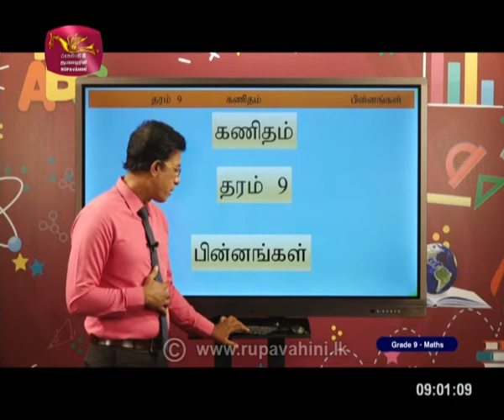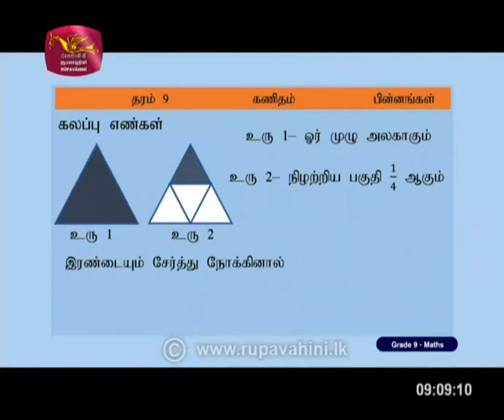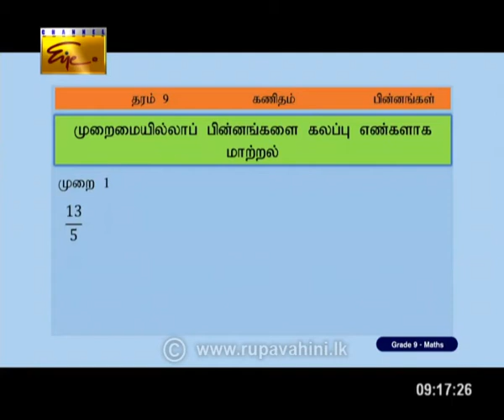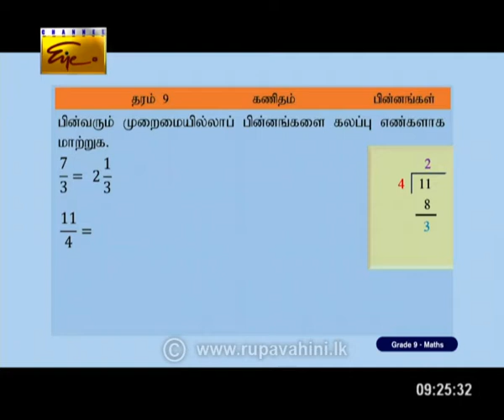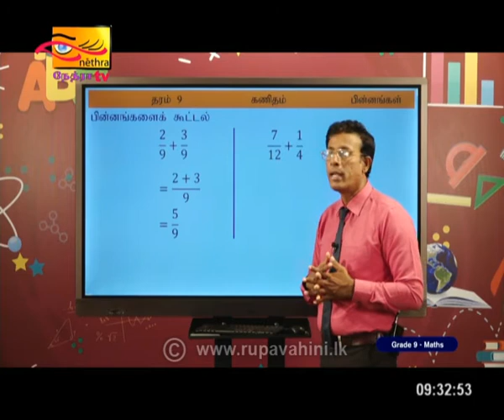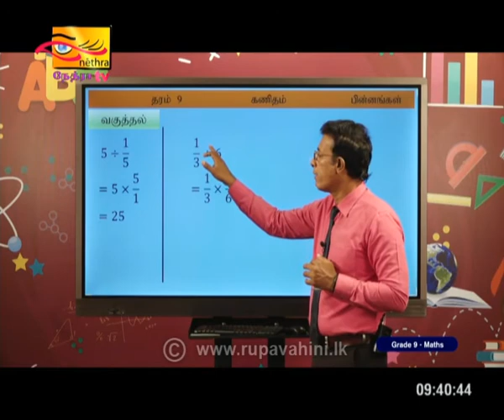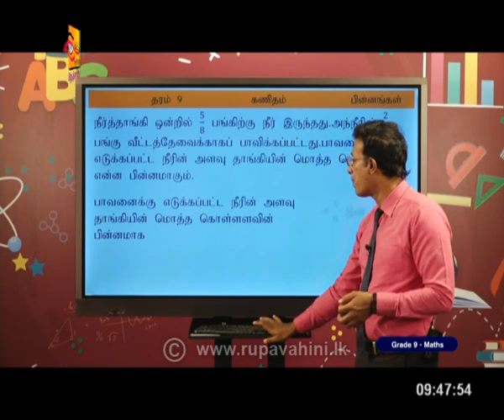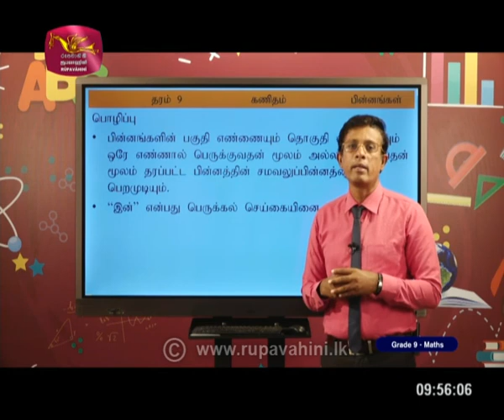Gurugedara | 2021-05-04 | Grade 9 Mathematics | Tamil Medium